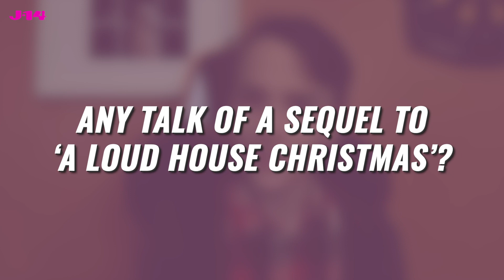Wolfgang Schaeffer ‘Lincoln Loud’ Talks Nickelodeon & TIME’s Kid of the Year Award & More!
Nickelodeon star Wolfgang Schaeffer (‘Lincoln Loud’) movie ‘A Loud House Christmas,’ talks 2022 Nickelodeon ‘Kid of the Year’ Award, working with Trevor Noah & more!

TIMESTAMPS:
00:00 Intro
00:30 Nickelodeon’s kid committee member, for 2022 KID OF THE YEAR AWARD!
02:25 KEEPING IN TOUCH WITH ‘A LOUD HOUSE CHRISTMAS’ CAST!
03:13 MOST MEMORABLE AUDITION EVER!
03:53 TIPS for other young people who want to become ACTORS!